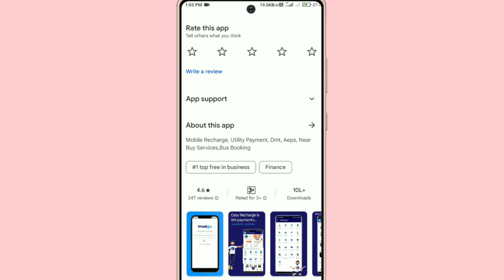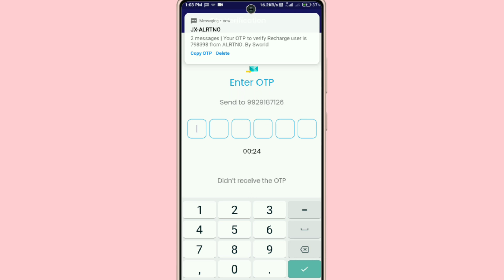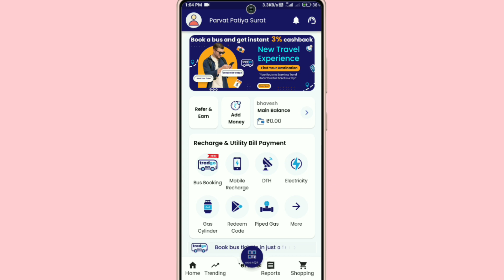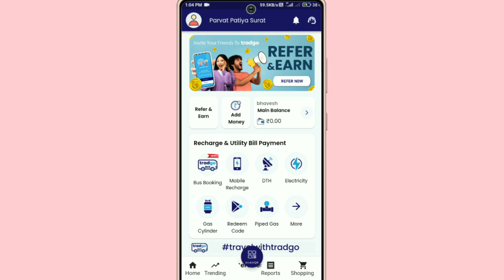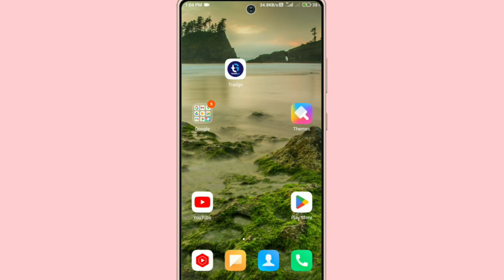Tradgo App Par Account Kaise Banaye !! How To Create Account On Tradgo App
1. Tradgo App Ki I'd Kaise Banaye
2. Tradgo App Ka Account Kaise Khole